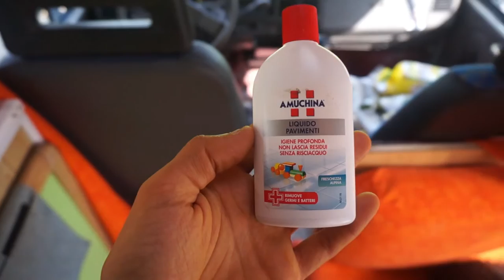Vivere il Camper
Ciao ragazzi oggi vi porto un pò di quotidianità in camper!